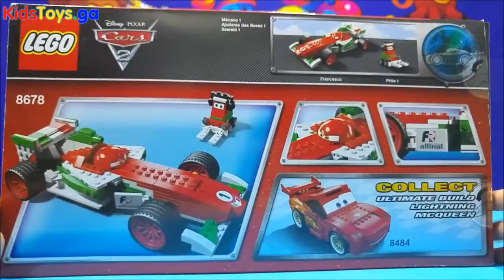Disney Pixar Cars 2 Video Ultimate Francesco Bernoulli & Pittie Crew LEGO Toys - Juguetes de Cars 2